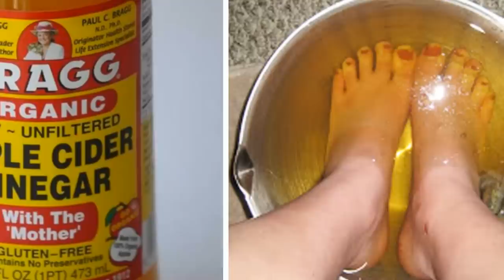Soak Your Feet In Apple Cider Vinegar. The Results Will Amaze You!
A good foot soak can be a relaxing way to end the day, and if you soak your feet in apple cider vinegar, the results will amaze you! Foot washing and soaking is a soothing act of self-care that you can indulge in, and it will benefit you especially if you feel the effects of some health conditions that the vinegar will help you with.

Ah! Relax those tired toes in a warm or cool bath of apple cider vinegar at the end of a day to clean, exfoliate, and heal your feet. Vinegar is a mild acid that can help slough off dead skin and refresh your feet, and apple cider vinegar is one of the vinegars with the most pleasing scent.

Teresa J. Kelechi, Certified Nursing Specialist, and Sally Stroud, Nurse Practitioner explain how apple cider vinegar is made; ‘Vinegar, or acetic acid, is produced by the fermentation of natural sugars to alcohol and then secondary fermentation to acetic acid. Apple cider vinegar is a weak acid and usually contains 4 percent to 8 percent acetic acid. For centuries, vinegar has been touted as a cleanser and sanitizer. Hippocrates expounded on its medicinal properties, and the Bible contains references to its soothing and healing qualities.’

How To Make an Apple Cider Vinegar Foot Soak

When you ship for Apple cider vinegar, there are different varieties, but make sure to purchase one that has some of the ‘mother’ floating around at the bottom of the bottle. This stuff that looks like it should have been filtered out is actually a highly beneficial part of the vinegar.

Use a tub that your feet fit comfortably in and fill it about two-thirds full with warm water from the tap; warm enough that you feel comfortable, but not too hot for your skin. If it is a hot day and you need to cool down, you can use cool water as well for the foot soak. Use only a half-cup to 1 cup of apple cider vinegar to the amount of water in a typical footbath tub.

Soak your feet for up to 30 minutes. Apple cider vinegar has a faint scent that fades after you take your feet out of the foot soak, you can rinse them with cool, clean water or you can let them dry naturally.

Health Problems That Can Be Helped By Soaking Feet In Apple Cider Vinegar

* Soothe a bee sting

* Sore feet muscles

* Relieve pain from minor sunburn

* Heal dry skin

* Callus treatment

* Toenail fungus

* Remove corns and warts

* Prevent or treat foot odor

* Fade age or liver spots

* Treat athlete’s foot

* Cracked skin on heels

Teresa J. Kelechi, CNS, and Sally Stroud, NP also say ‘Research shows that 2 percent to 3 percent acetic acid in vitro inhibits the growth of Pseudomonas aeruginosa, Staphylococcus aureus, Proteus mirabilis and Streptococcus pyogenes.’ Killing bacteria that we may carry into our homes from our feet is also a great reason to try a foot soak in an apple cider vinegar solution.

Related article: 15 Natural Remedies That Can Replace Painkillers

Kelechi and Stroud also say that ‘Vinegar solution is mentioned descriptively in medical and nursing literature as a treatment for toenail fungus, athlete’s foot, and for use as an exfoliant for dry, flaky skin. The most often recommended mixture is one part vinegar to two parts warm water. Instruct patients to soak their feet for 15 to 20 minutes daily, rinse well and pat dry. Long-term use is contraindicated due to the potential for skin irritation.’

Because apple cider vinegar is a mild acid, you need to be careful of how your skin will react to being in contact with it. Remove your feet from the bath and rinse them with water if you begin to have a skin reaction that feels like it is burning or itching.
Other Possible Health Benefits of an Apple Cider Vinegar Foot Soak

Can we absorb apple cider vinegar through our skin and get health benefits from it? We do absorb many things through our skin, including oils, cosmetics, toxic substances, and vitamins. The beneficial minerals and enzymes of apple cider vinegar may also be something we can take in through the skin of our feet.

Talking about the health benefits of apple cider vinegar, researchers in Life Science Journal say ‘Apple cider vinegar has been traditionally used since many years ago to treat a certain number of diseases including hyperlipidemia which is known as a risk factor for atherosclerosis. Early prevention and treatment of atherosclerosis can prevent complications of cardiovascular diseases.’ Whether or not absorbing apple cider vinegar through a foot soak will help reduce your risk of heart or artery disease is unlikely, but you can also read this related article for more on the health benefits of drinking it instead.